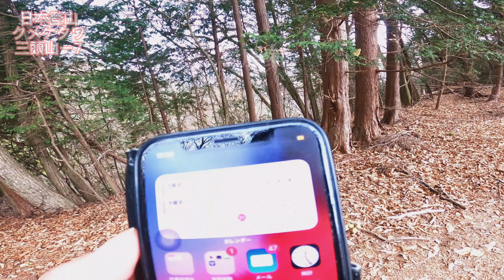【日本登山】三头山行第七集 中国大叔途中再遇可爱汪星人 手机没有信号 三頭山 クメケタワ 日本三百名山 山梨百名山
7点57分 到达麦山浮桥
8点半到达三头山登山口
9点26分到一二三
10点11 糠指山
10点40 入小沢峰
11点26 山顶
12点 大沢山
12:26 クメケタワ